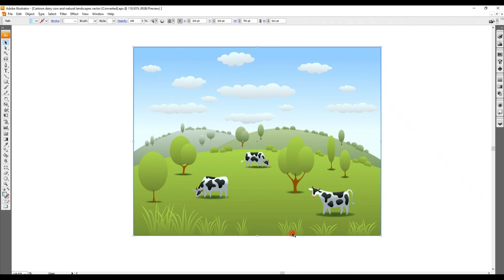Cartoon Dairy Cow And Natural Landscapes - Adobe Illustrator & CorelDRAW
Cartoon Dairy Cow And Natural Llandscapes - Adobe Illustrator & CorelDRAW